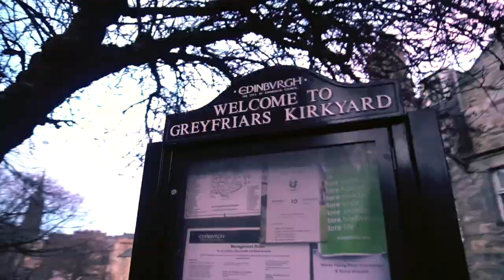The Crawling - Vlog 102 - Edinburgh